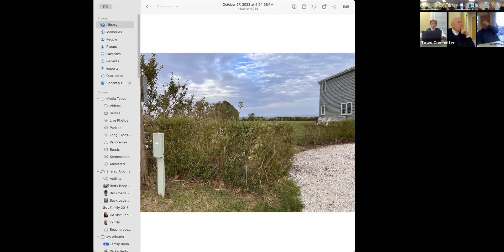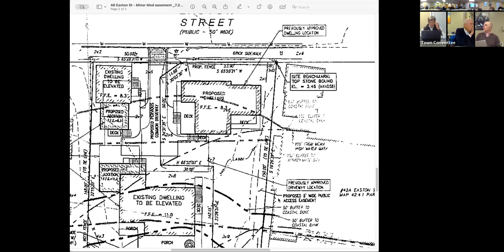Roads and Right of Way Committee - 10/31/2023